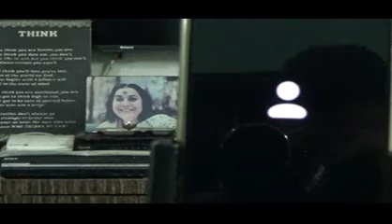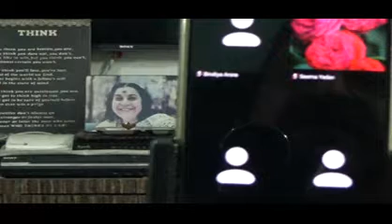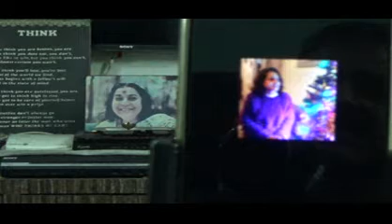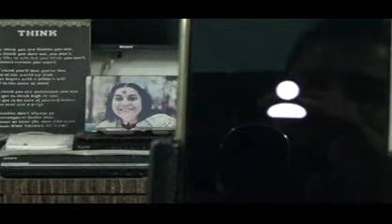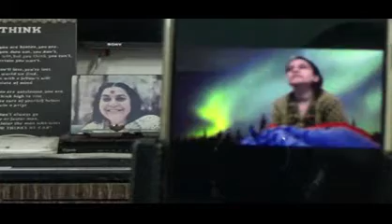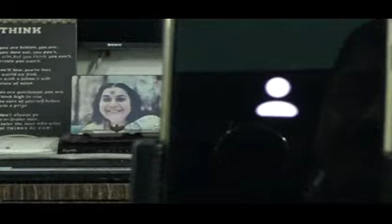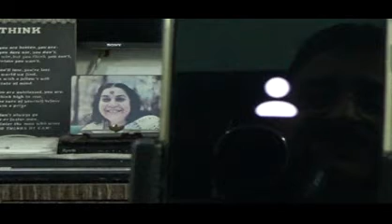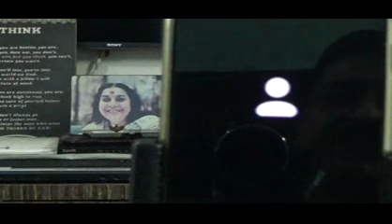Sahaj Yoga-Z M-154, 'Workshop on Attention' on Zoom Cloud 13-02-2021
"Post Meditation Conversation & Sharing" Part-3